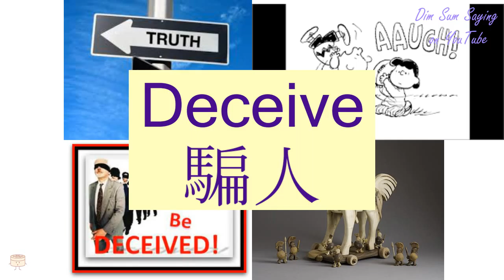"DECEIVE" in Cantonese (騙人) - Flashcard